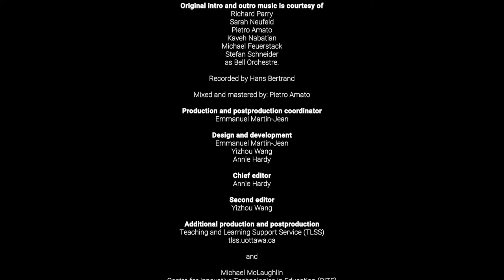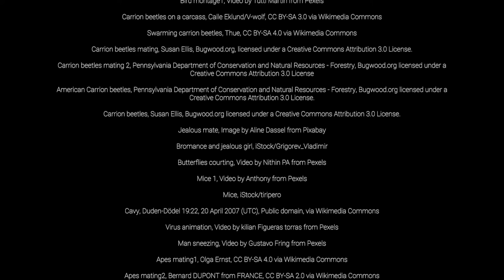Animal Behavior Series Ep7 - Animal Mating Systems